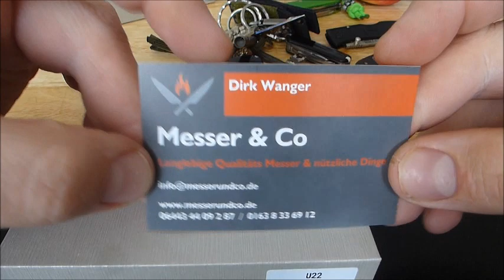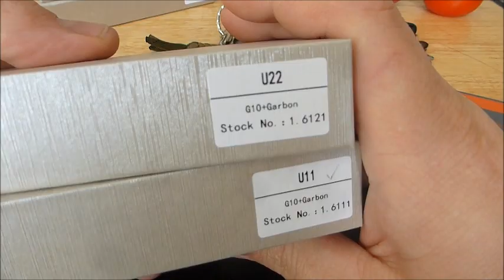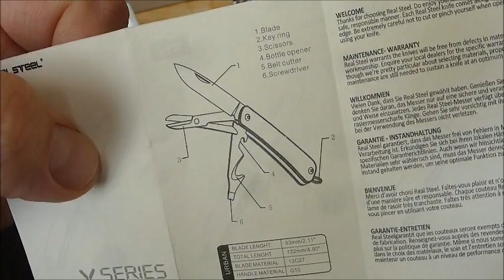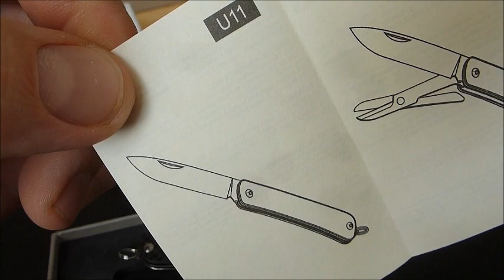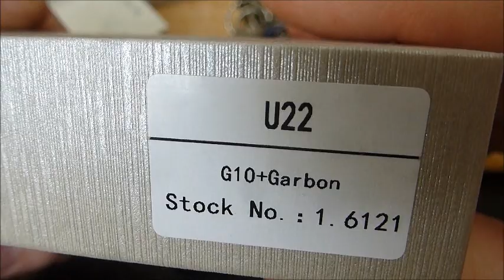Real Steel U11 & U22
Moin,

hier könnt ihr die Messer beziehen & findet ebenso die
Technischen Daten:

Bleibt gesund...Peace :-)